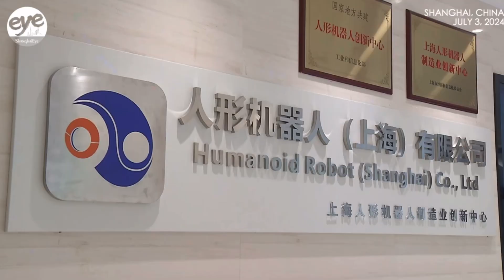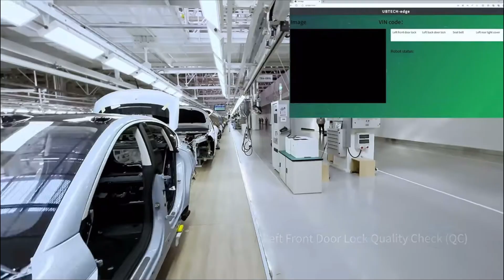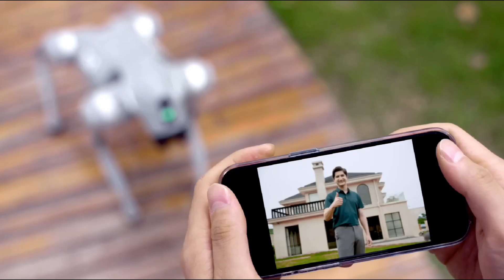Elon Musk Unveils NEW Tesla Humanoid Robots and Robotaxi TRIGGERING China’s AI Tech Revolution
Elon Musk recently unveiled Tesla's latest innovations, including the Cyber Cab, Robo Van, and an update on his humanoid robot, Optimus. Meanwhile, Chinese companies have introduced multiple advanced humanoid robots to rival Tesla's Optimus. These robots highlight China's growing influence in the robotics industry, directly challenging Musk’s technological vision.

⌚️TIMESTAMPS:

00:00 - Intro
2:46 - Xuan Robotics Presentation
4:58 - Unitree G1 Humanoid
7:42 - XR4 Humanoid
8:39 - Astribot
9:45 - Qinglong Humanoid
11:07 - Expedition A1
12:29- Walker S Humanoid
13:57 - Unitree Go2 Robot